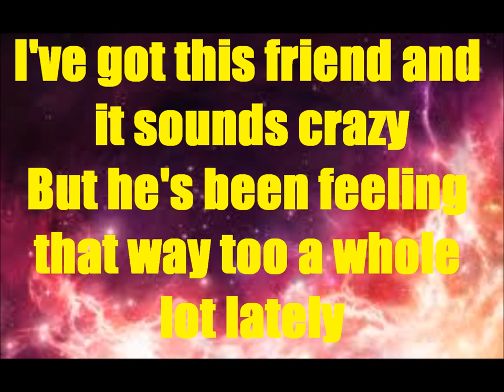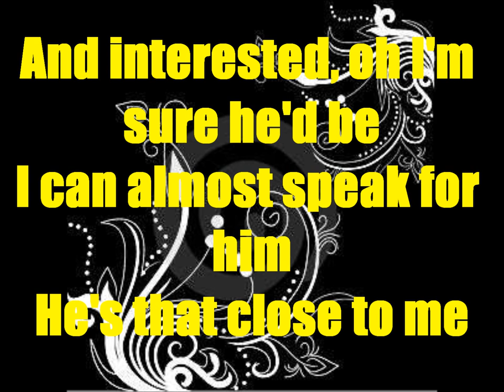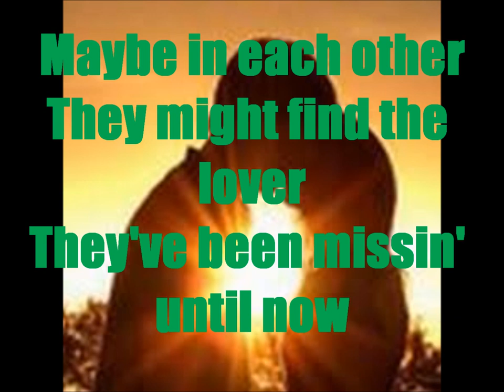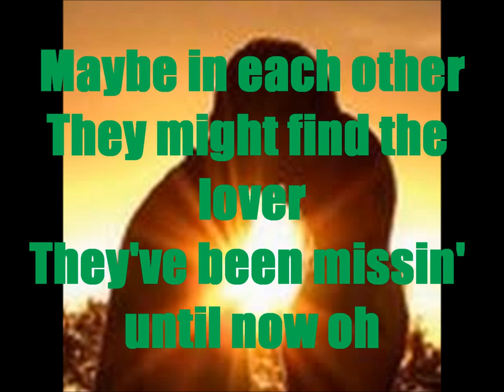I've Got This Friend Lyrics By Faith Hill Feat. Larry Stewart